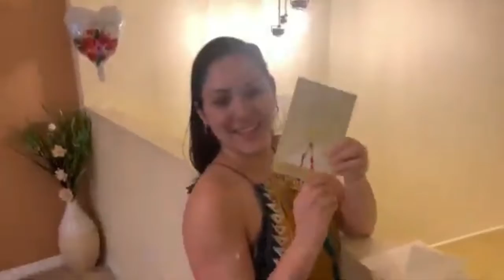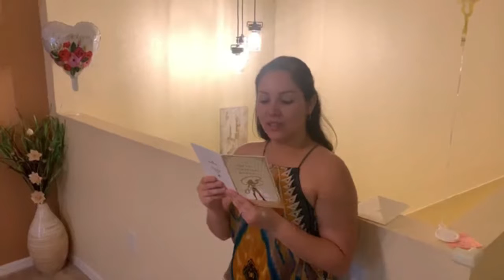Birthday during Quarantine | Birthday Scavenger Hunt | VLOG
Hey Fine Life Fam! We hope you enjoy Noraida's Birthday Vlog and scavenger hunt. Trying to be creative being that we are in quarentine. As we always say... stay well, be blessed and continue to live the fine life- living life the best you can. Much love!